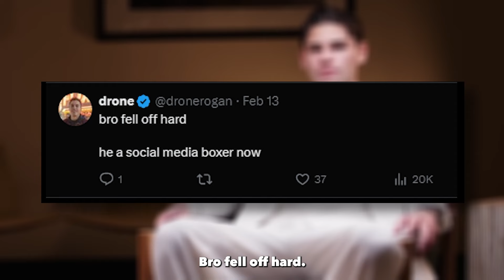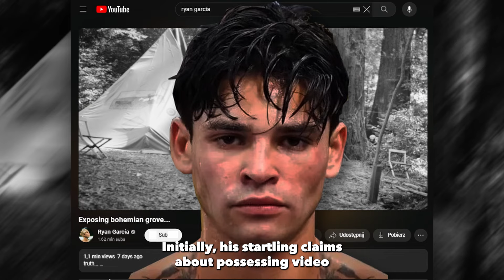Why Ryan Garcia is a Marketing Genius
Professional boxer Ryan Garcia recently had an absolutely unexpected win against his most recent fight, against Devin Haney, a boxer who had 31 wins and zero losses before his fight with Ryan. The world completely doubted his abilities to win the fight due to his most recent behaviors, that includes Ryan’s Bohemian Grove obsession, alcohol and coke addiction, and even saying that Logan Paul’s company Prime Hydration will kill you